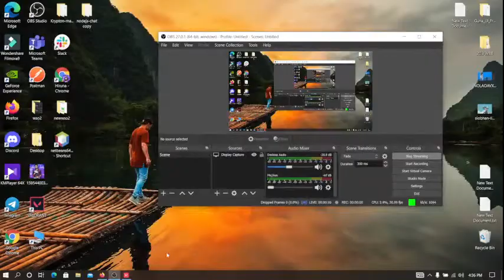Hiruna Gayashan Live Stream